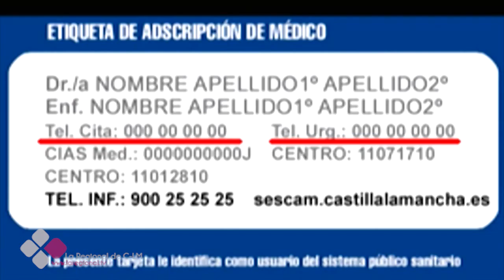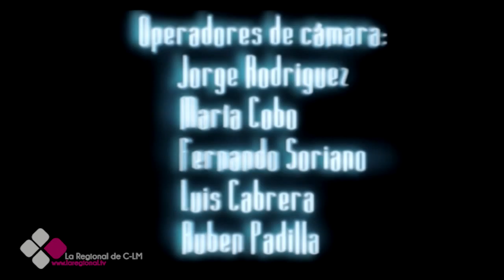LA CONSULTA DEL DOCTOR 2X03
Entrevista Dra. Moreno Álvarez-Vijalde. Especialista en Medicina de Urgencia, Emergencia y Desastre.